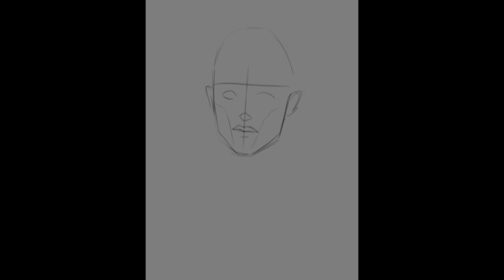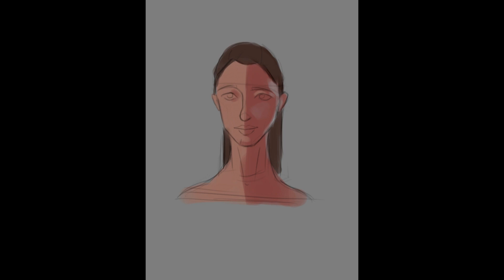הנסיכה תהליך ציור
פה אני מצייר נסיכה